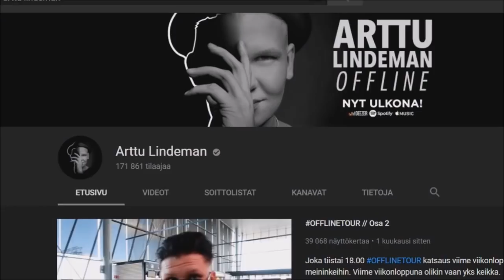5 HUONOINTA TUBETTAJAA **Ei ees Clickbait**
Like = minusta tulee uus Finntop5